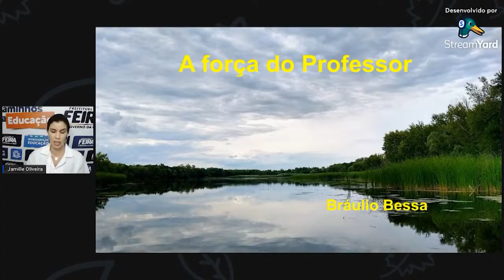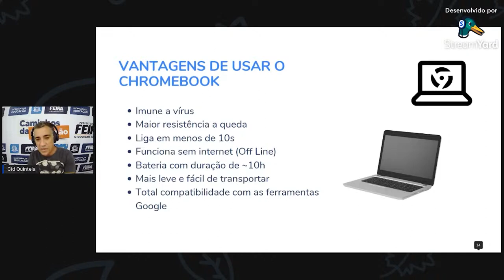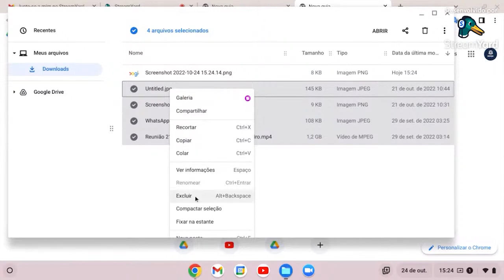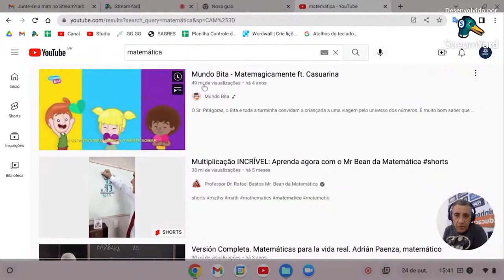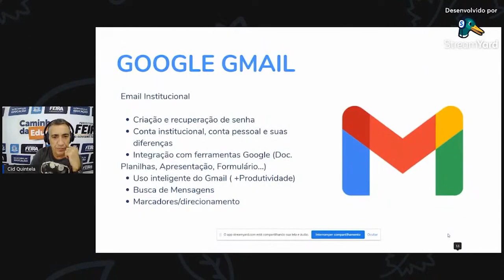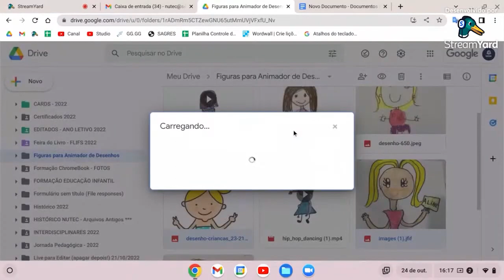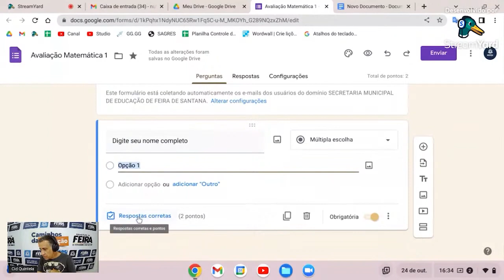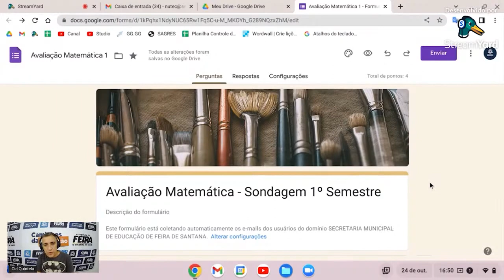Encontro Formativo REDA - Formação ChromeBook e ferramentas Google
Abertura com a Profª. Jamille Oliveira e Formação de Cid Quintela.